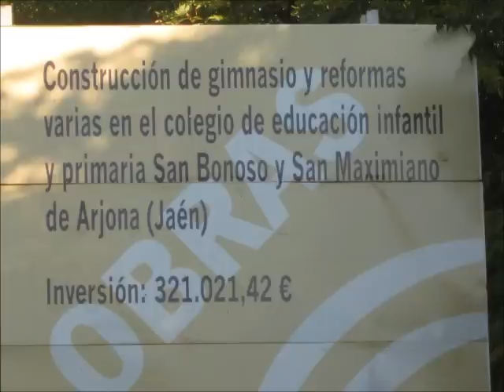Visita delegada educación Junta 060911